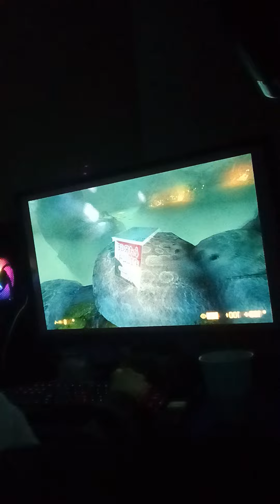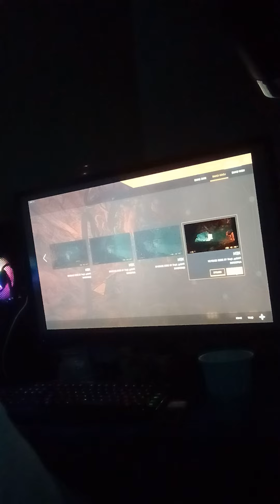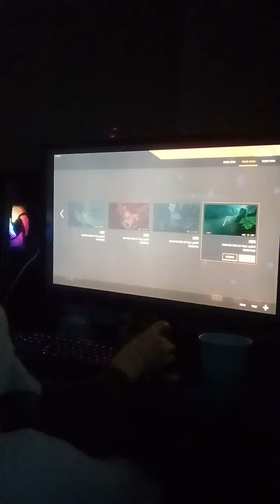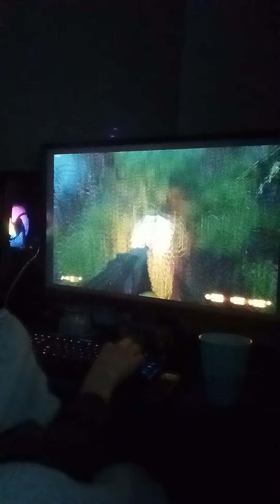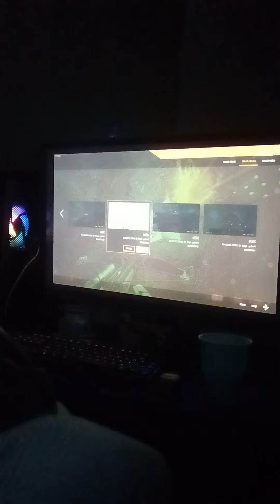Black Mesa |{ Part 2 } GOD PLEASE END MY SUFFERING 😭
Some more Black Mesa, recorded directly after part 1, still getting that damn Krusty Krab pizza to the guy who ordered it, apparently his name is Gman or something, weird lol

anyways, I hope you liked the video! if you did, Will Smith smack that like button, if you didn't, your name may be Chris Rock and you just got the s*** slapped out of you! funny joke? no prob not, but G.I Jane 2 is! jk lmao but subscribe if you haven't already and turn on notifications to know when I next upload!

I hope that all of you beautiful people are doing well! 😀